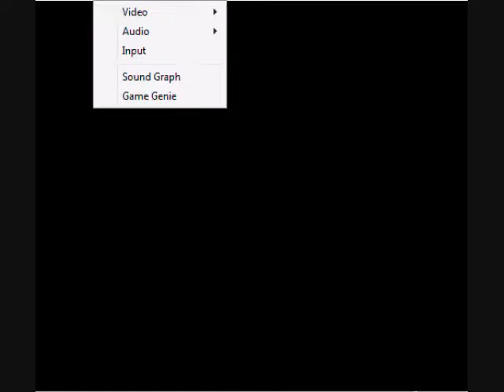Lets....err...Triop with 4 people (2)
Yes, that says tri-op with 4 people, we are joined by RichterBelmontFilms and Ltk in this one, not to mention our friend THE MIMIC!